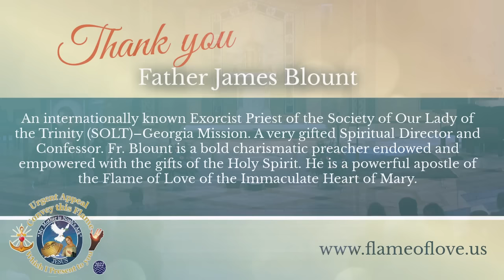Father James Blount SOLT "Better than Chemotherapy is Eucharistic Therapy"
Father Blount gives us an dire call to adoration and tell us that we must "look towards Him and be radiant". Psalm 34:6-8
"Beloved, we have something greater then Moses here."